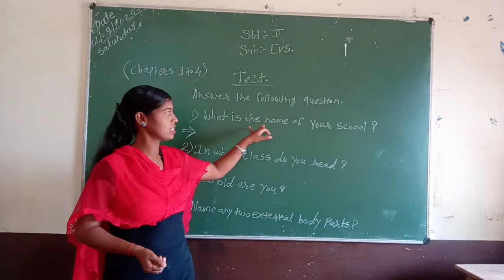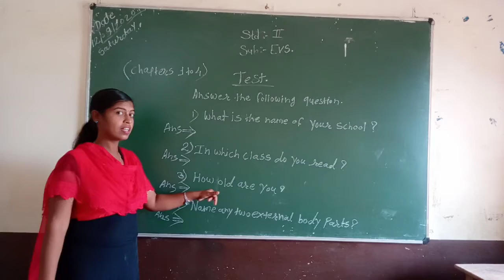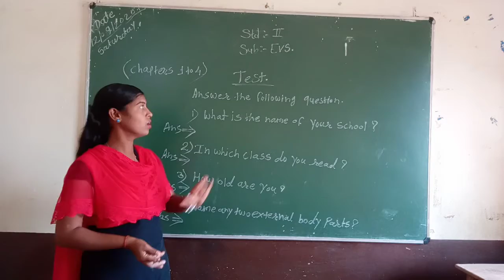Std2nd Sub:- EVS (Test)